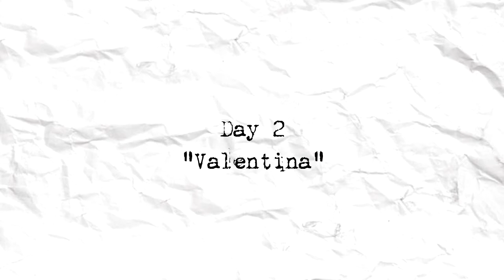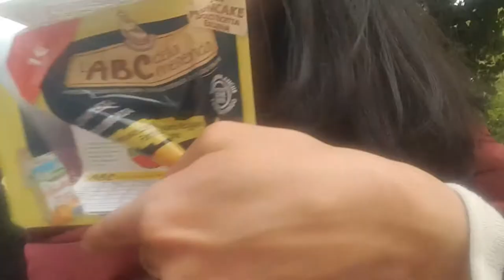Valentina - DAY 2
Le cose quotidiane